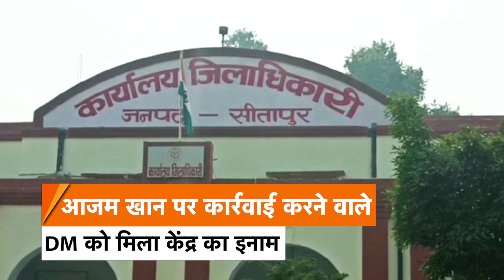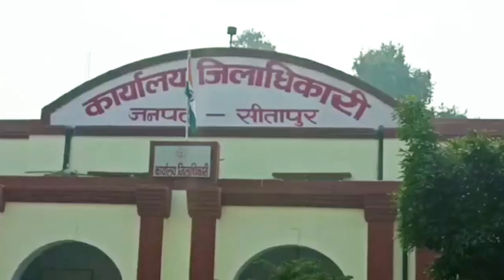UP Politics: आजम खान पर कारवाई करने वाले DM को मिला बड़ा इनाम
रामपुर के सांसद और समाजवादी पार्टी के वरिष्ठ नेता आजम खान लंबे समय से सीतापुर की जेल में बंद हैं. रामपुर में आजम खान और उनके परिवार द्वारा कब्जाई गई जमीनों पर कार्रवाई करने वाले आईएएस अधिकारी को सरकार ने दो वर्ष और अधिक प्रतिनियुक्ति बढ़ाकर इनाम दिया है. RPT0167 .